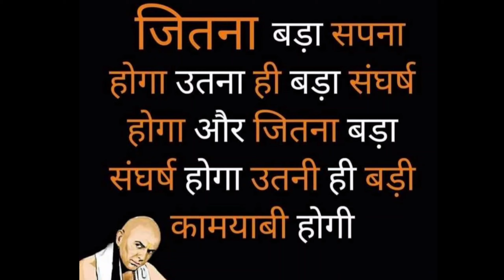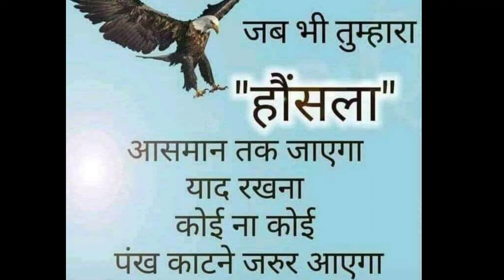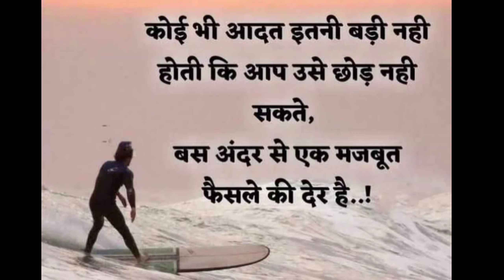उठ कर कुछ करने को मजबूर कर देने वाले सुविचार।। जरुर देखीये।।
motivational video जरुर देखीये आग लगा देगा।।